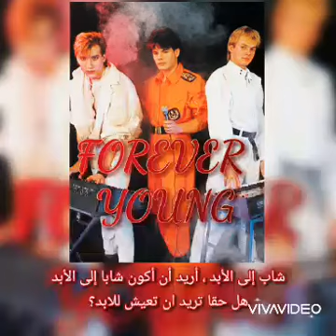شاب إلى الأبد ، Alphaville مترجمة